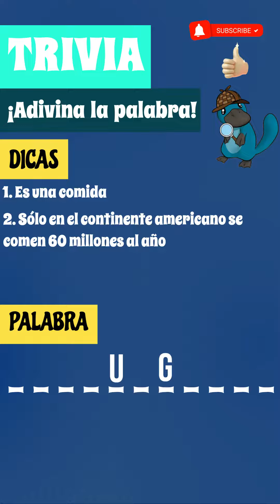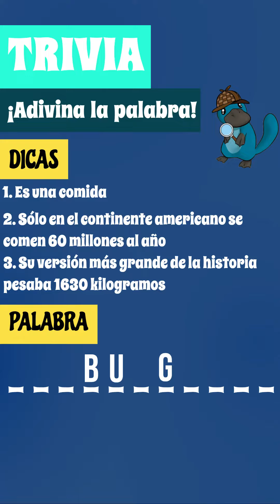🕹️ Juego de Trivia: Level 16